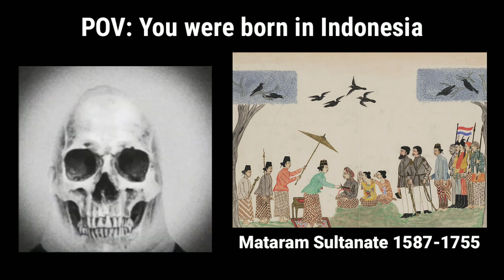Mr Incredible Becoming Old, POV: You were born in Indonesia (during)